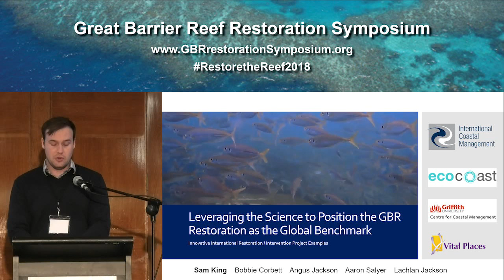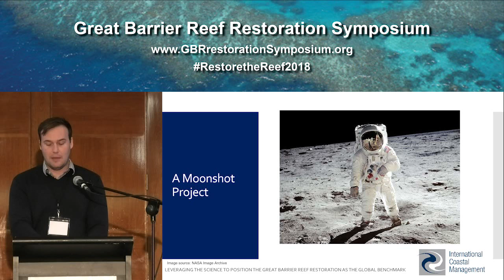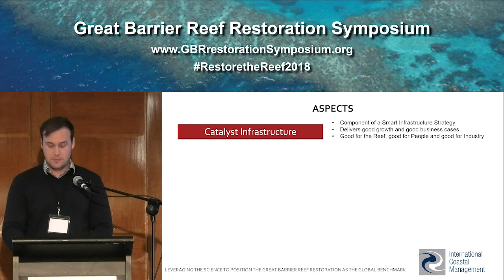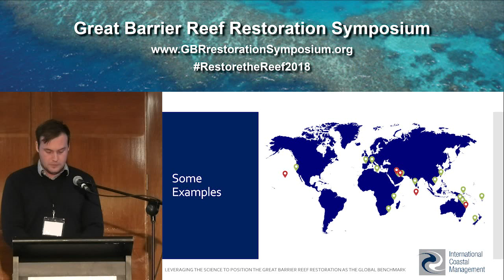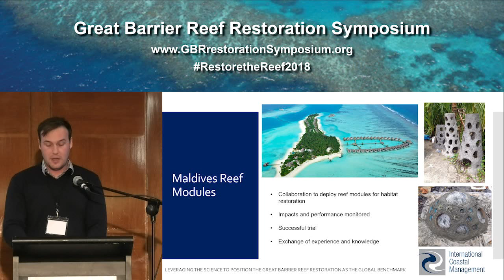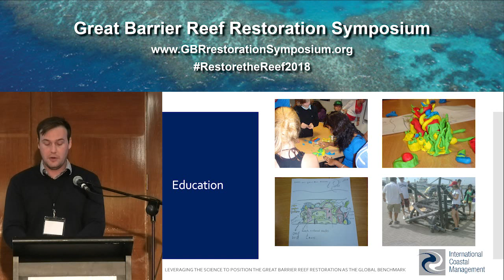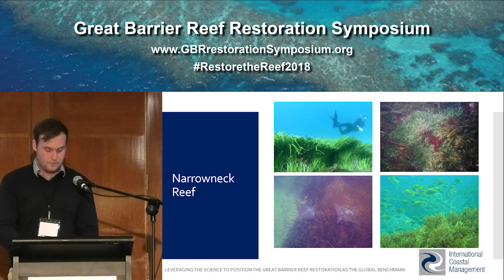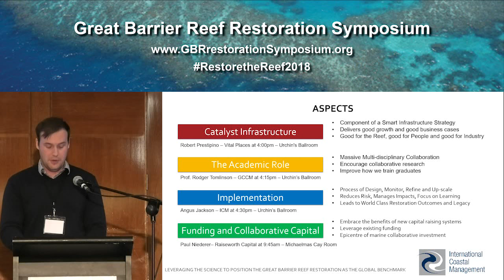Sam King: Leveraging the science to position GBR restorationas the global benchmark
LEVERAGING THE SCIENCE TO POSITION THE GBR RESTORATION AS THE GLOBAL BENCHMARK – INNOVATIVE RESTORATION / INTERVENTION PROJECT EXAMPLES

Bobbie Corbett1,2
Angus Jackson1,2
Aaron Salyer1
Sam King1
Lachlan Jackson3

1 International Coastal Management, Gold Coast, Qld 4217, Australia
 2 Griffith Centre for Coastal Management, Gold Coast, Qld 4222, Australia
3 EcoCoast, Dubai, UAE

Examples of innovative restoration / intervention project examples in the Middle East and Maldives by Australian companies will be presented.  These projects are spinoffs from Australian research and innovation.
Prevention: Open water silt curtains
Flood water plumes from rivers carrying sediment, nutrients, pollutants and debris from the mainland enter the NQ coastal zone and, at times, reach the outer reefs causing stress and mortality of corals.
Silt curtains could be used to reduce silt plumes by settlement and / or flow path diversion down coast.  The design considerations for the optimal configuration of the barriers include velocity of flow, wave heights, water depth and design/modelling done. The strength, durability and effectiveness in ocean conditions are concerns however recent developments address these with curtains being designed and tested for extreme conditions and offshore use such as those made by Ecocoast in collaboration with The Ocean Cleanup restoration project for the Great Pacific garbage patch.
Two innovative silt curtain case studies that could be scaled up will be presented:
• Protection of coral reefs from silt plumes in Saudi Arabia
• Trials for the Great Pacific garbage patch.
Restoration: Arabian Gulf restoration examples
Examples of multi-disciplinary projects to be presented will be:
• Food web restoration for mass release of two endangered species of fish
• Design, installation and monitoring of a resort sponsored endangered species habitat.
• Development of a sustainable and resilient regional eco-tourism strategy based on coral propagation research
Restoration: Maldive restoration examples
An example of a multi-disciplinary artificial reef module stability project will be presented.